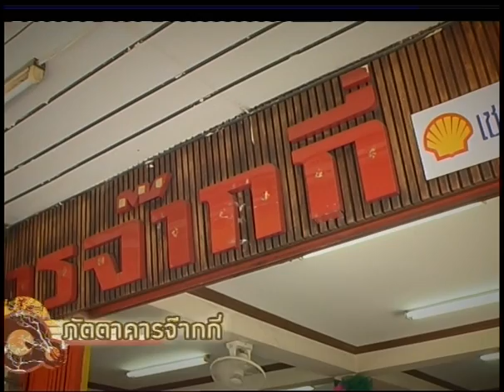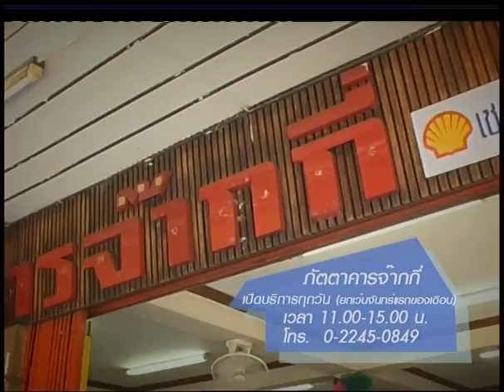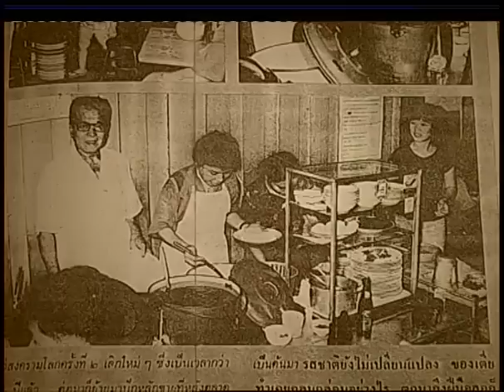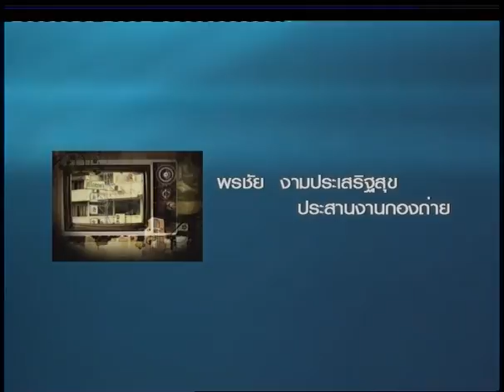พลิกตำนานร้านดัง II ภัตตาคารจ๊ากกี่ ข้าวแกงกะหรี่สตูนางเลิ้ง ep 012